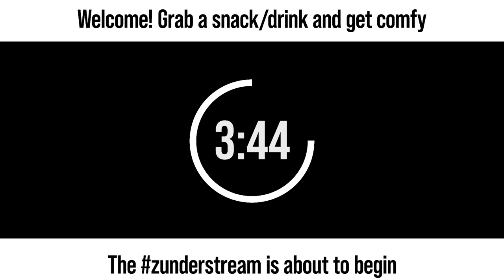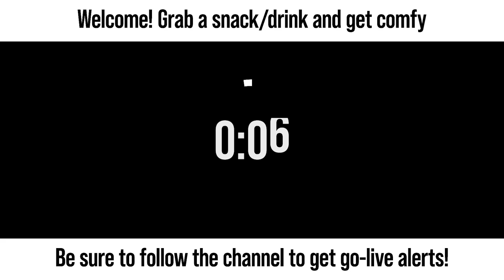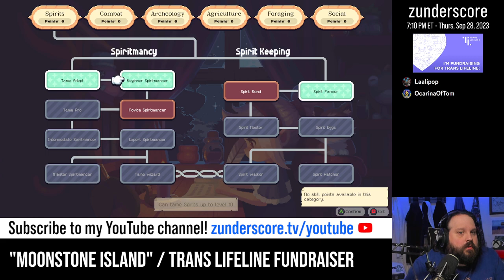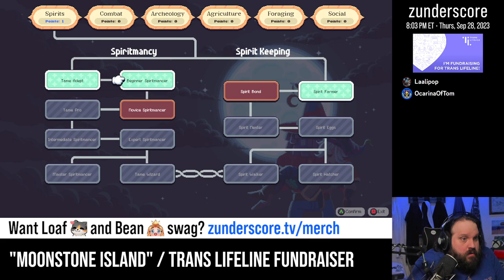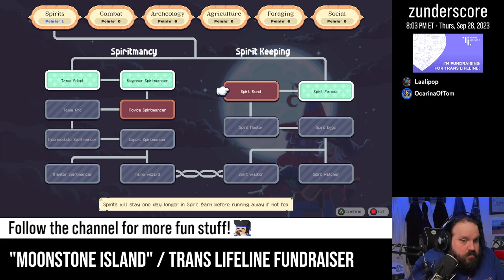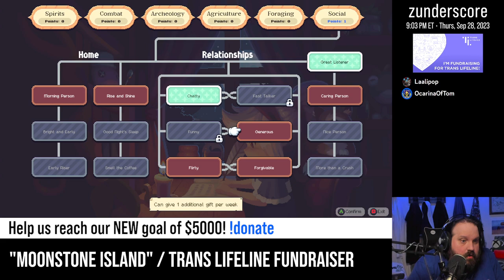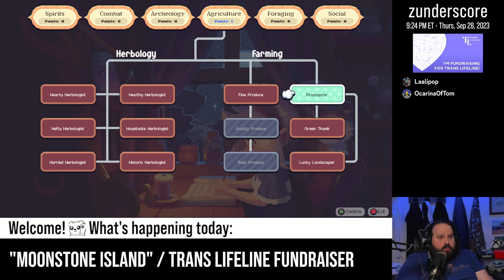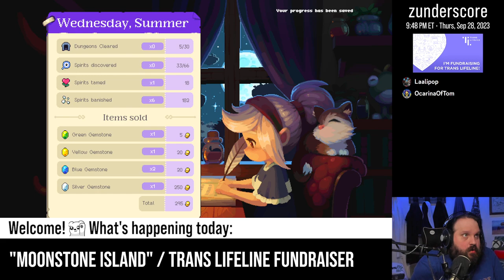zunderstream Show Archive - 2023-09-28